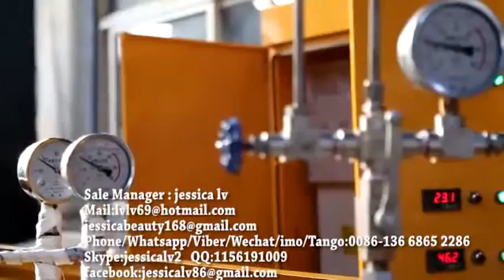EPE foam machine,New Condition Foamed EPE Foam Sheet Machine